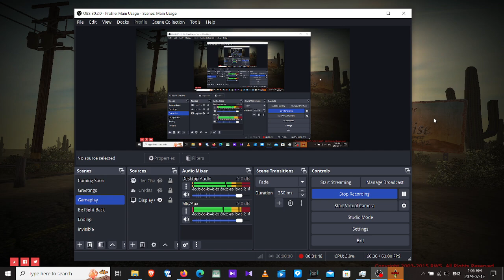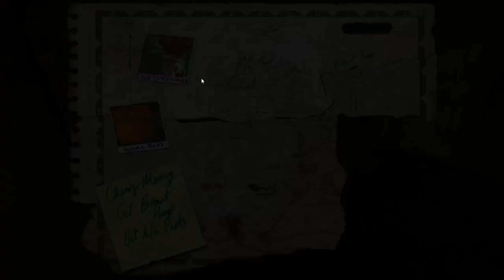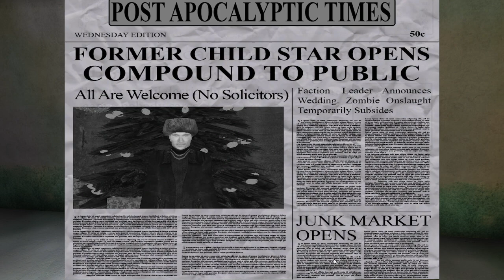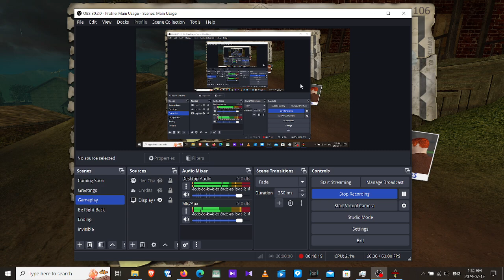Postal 2 Paradise Lost let's play part 6 (blind)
Postal 2 Paradise Lost  let's play part 6
Windows 10